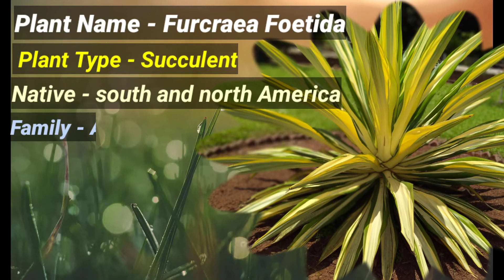Furcraea Foetida | Furcrea Mediopicta | Mauritius Hemp | Agave Foetida | Gaint Cuban Hemp |फुरक्रिया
Furcraea Foetida 🌴 Furcrea Mediopicta Sport 🌴 Mauritius Hemp 🌴Agave Foetida 🌴 Gaint Cuban Hemp🌴
Gaint False Agave 🌴 Maguey 🌴
Sisal🌴 Gaint Cuban Green Aloe🌴
 फुरक्रिया🌴
Endless Nature 🌴

हेलो दोस्तों इस वीडियो में मैंने Furcrea Foetida इस प्लांट के बारे में कुछ बेसिक बातें आपके साथ शेयर करने की कोशिश की है। Furcrea Foetida is a very beautiful variegated rockery variety in landscaping world.This plants species comes in cacti and succulent category.

Your Queries ➡️
how to grow Furcrea Foetida plant
how to care Furcrea Mediopicta
Furcrea Foetida ki dekhbhal kaise karen
Mauritius Hemp ki dekhbhal kaise karen

🌴🌴 🌲🌲Endless Nature 🌲